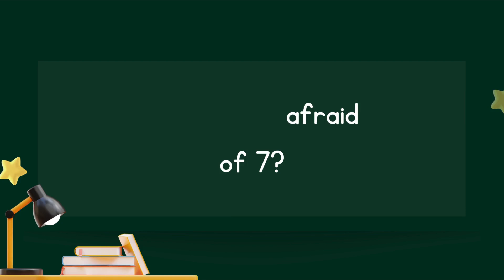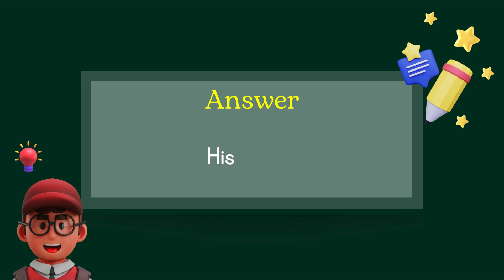School Riddles | Riddles for Kids | GK for Kids | GK Quiz | Easy Riddles for Kids | Bright Way